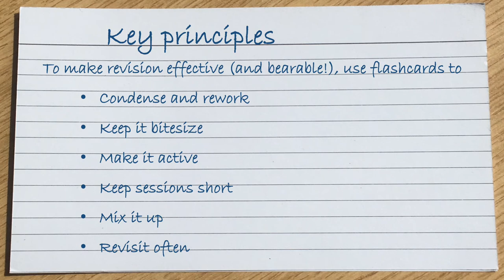How to... Use Flashcards for Revision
Flashcards are a great tool for revision. They can help you break down and memorise information, and used well, can help you deepen your learning ready for the exam. Find out how to use them effectively!